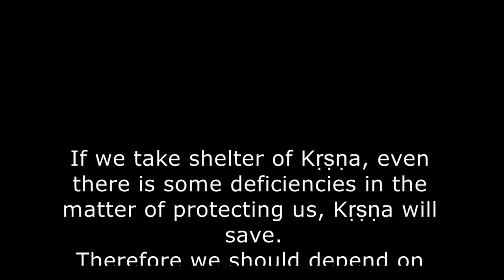Srila Prabhupada Drops of Nectar #18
Lecture Excerpt - Los Angeles, 1969